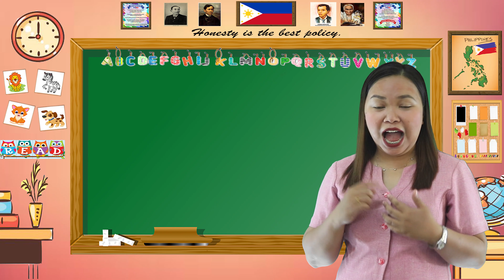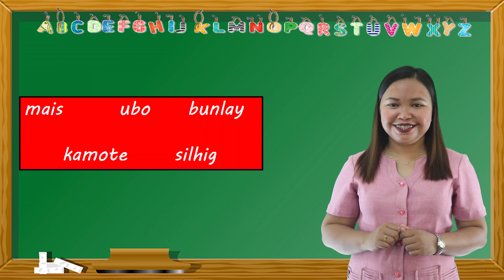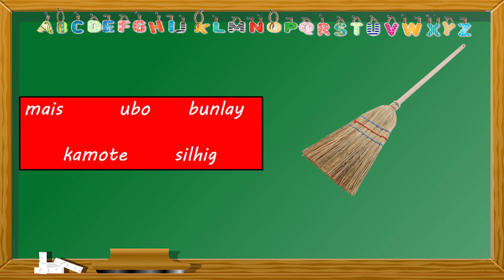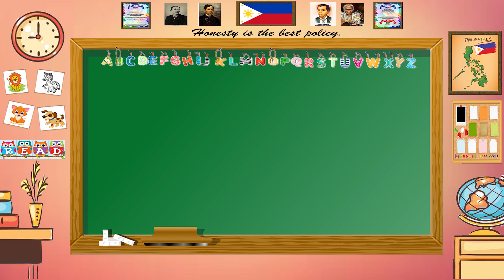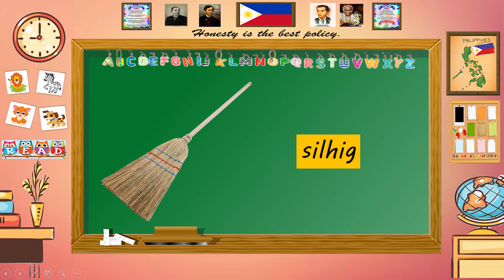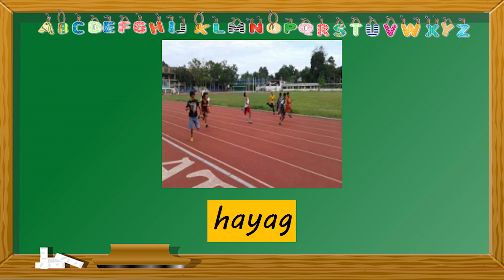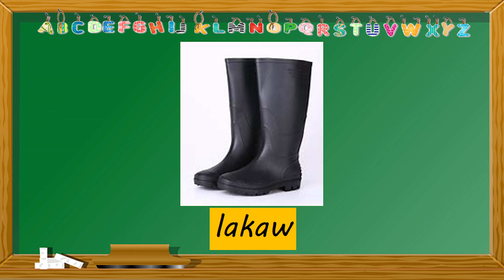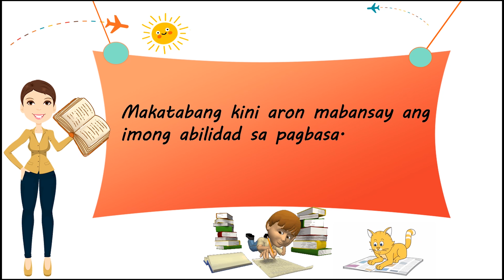MTB1 Q1 Mod15 | LRMDS Oroquieta